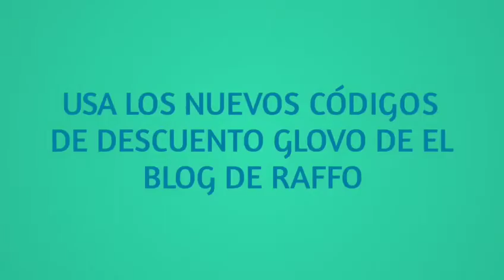CODIGOS PROMOCIONALES PARA RAPPI PEDIDOS YA CORNERSHOP UBER CABIFY BEAT DIDITAXI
CODIGO PEDIDOS-YA  S/ 25 a S/ 45 DE DSCTO : DISFRUTA-K97BE4
Código promocional de RAPPI : ZMB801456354
Código promocional CABIFY : RAFAELT777
Código promocional BEAT : 687892X3
Código promocional EASYTAXI : RAFAELT777
Código promocional GLOVO :  JXLNNLL